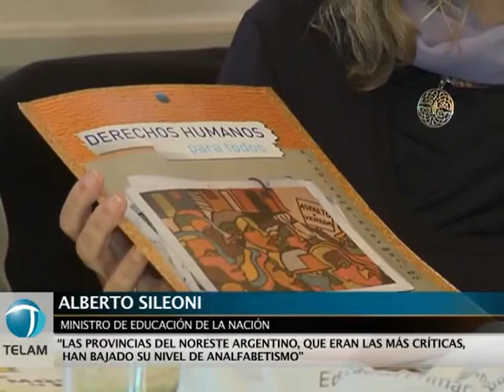"Mientras que haya un analfabeto tenemos que seguir haciendo un esfuerzo grande"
En el marco del Día Internacional de la Alfabetización, que se celebra cada 8 de septiembre, el ministro de educación Sileoni explicó hoy los alcances del Programa Nacional de Alfabetización y Educación Básica Para Jóvenes y Adultos "Encuentro" y otras acciones que contribuyeron a la reducción de la tasa de analfabetismo.

"Mientras que haya un analfabeto tenemos que seguir haciendo un esfuerzo grande", remarcó Sileoni y dijo "nuestro programa encuentro que está desarrollado en miles de centros del país, está dando resultado".

Esa tasa, de acuerdo a los últimos datos del Censo Nacional efectuado en octubre pasado, descendió de 2,6 a 1,9 por ciento en los últimos diez años.

El Programa Nacional de Alfabetización y Educación Básica Para Jóvenes y Adultos "Encuentro" comenzó a implementarse en septiembre de 2004, en el marco de la Resolución 686/04 del Consejo Federal de Educación.

Esta iniciativa se inscribe en el movimiento "Educación para Todos" impulsado por la Organización de Naciones Unidas para la Educación, la Ciencia y la Cultura (UNESCO) y se financia con fondos del Estado Nacional.